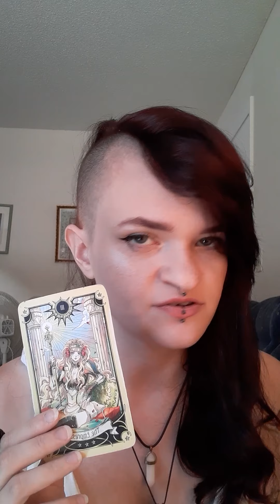Virgo August 5-10 2020 Tarot: Anxiety that this person is too good to be true; this looks PROMISING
By means of video call/phone:
Personal 1 Question video (pre-recorded): $30
A personal call via Skype or phone call for 30 mins: $50
A personal call via Skype or phone call for 1 hour $70

Basic reading is $20 (up to one question)
General reading is $30 (up to 2 questions)
In Depth reading is $40 (up to 3 questions)

If you are looking to book with me, I take all payment by Paypal. Scheduling is done after payment is received.